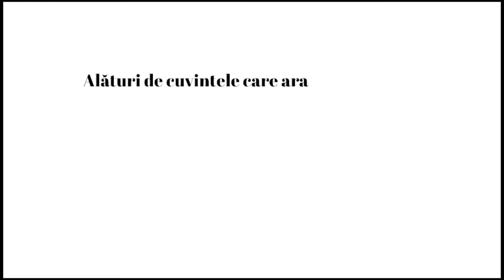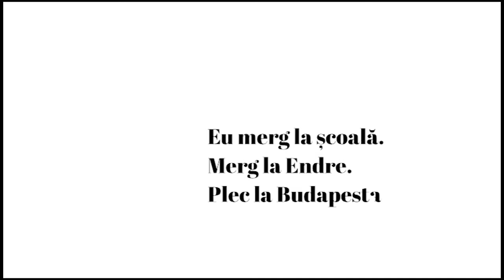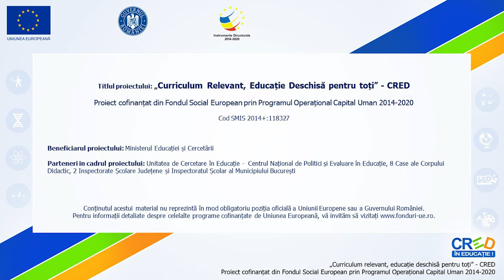Să scriem și să vorbim corect!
Resursa poate fi utilizată împreună cu materialul intitulat „exprimarea obiectului direct și indirect” și aduce informații suplimentare cu privire a utilizarea prepozițiilor în diferite circumstanțe uzuale. Resursa informează elevul cu privire la folosirea prepozițiilor „la”, „în”, „cu” în cadrul unor secvențe dinamice și captivante.